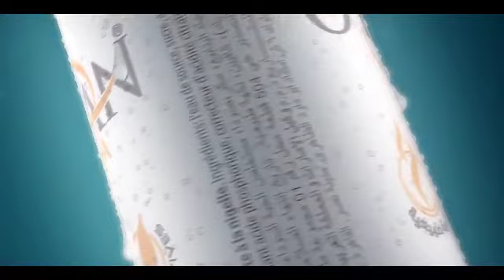3d 20 sec اعلان سلطان كولا